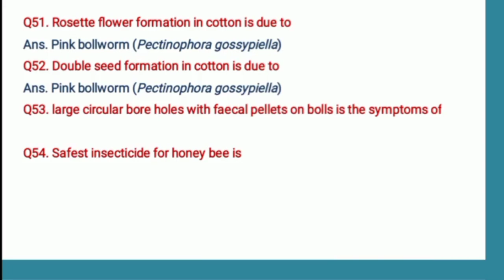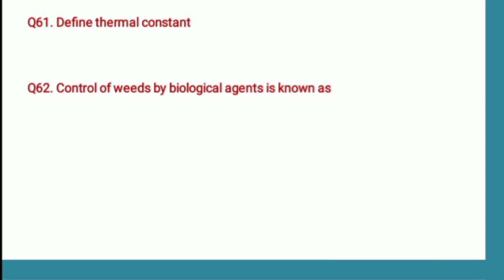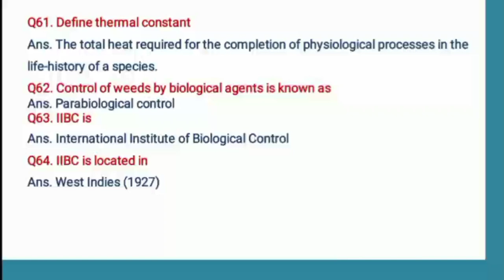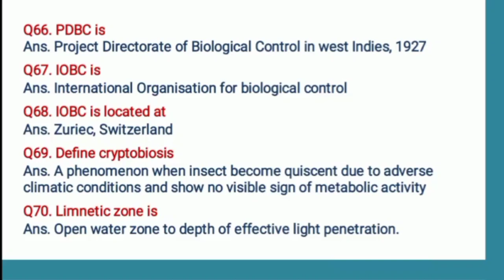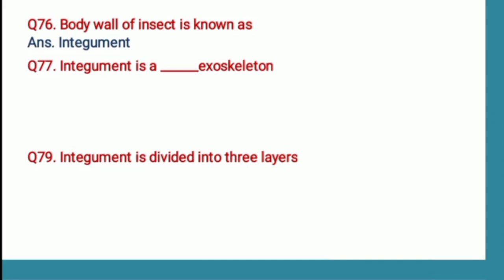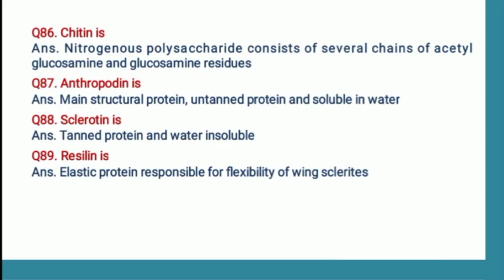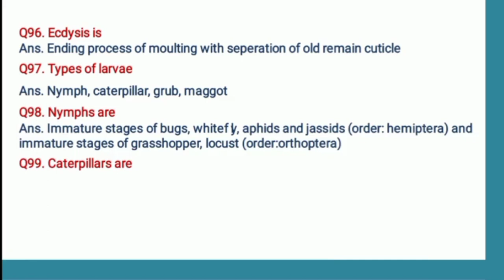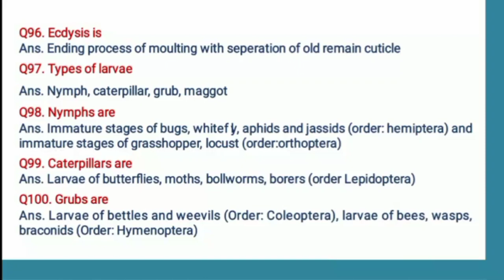Nem Raj Sunda One liner questions Part - 2 Entomology (A Competitive Book of Agriculture)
📢 In this Series, we are going to cover complete Nem Raj Sunda book through One liner questions. These questions are very important for the exam point of view. we are coming with a complete series of videos on this topic and this is our Part 2 of Entomology. This video will definitely help you with your exams.

Brain Engineers brings you the Best, Knowledgeable and Authentic material. We are here to help you crack All Government Exams like IBPS I RRB I PCS I SSC I Railways I RBI | NSC | CWC | FCI | ICAR JRF, SRF and all other important exams.

Other Books